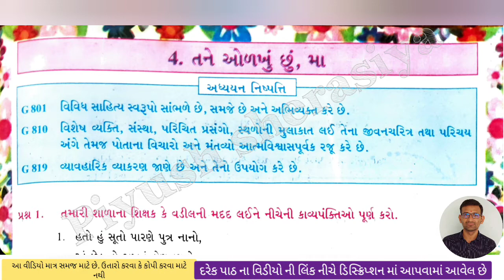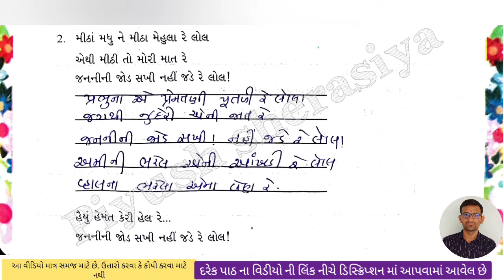std 8 gujarati swadhyay pothi ch 4 / dhoran 8 vishay gujarati swadhyay pothi ch 4 / std 8 gujarati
Piyush sherasiya,

std 8 gujarati swa adhyaayan pothi,
std 8 gujarati swadhyay pothi chapter 4,
std 8 gujarati sem 1 ch 4 swadhyay pothi solution,
ગુજરતી ધોરણ 8,
Chalo yad kariye,
dhoran 8,
ધોરણ 8 ગુજરતી સ્વ અધ્યયન પોથી,
સ્વ અધ્યયન પોથી ધોરણ 8 ગુજરતી,
swadhyay pothi dhoran 8 gujarati path,
8 class gujarati chapter4,
std 8 gujarati,
ધોરણ 8 ગુજરતી,